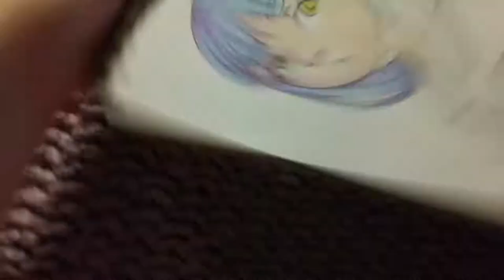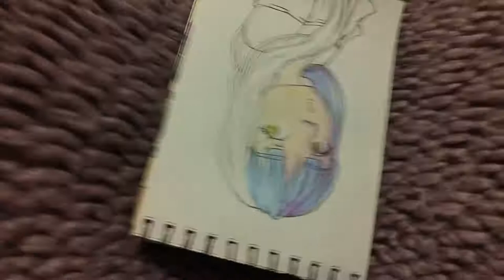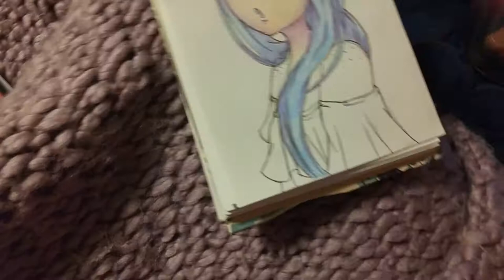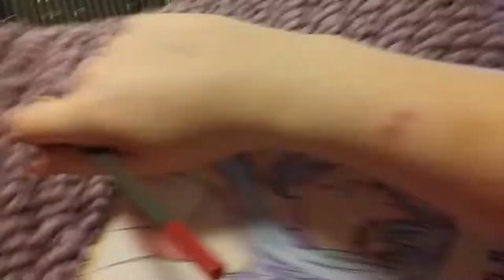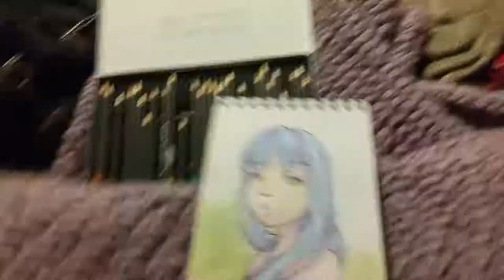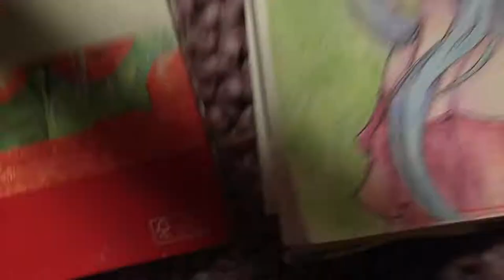Is ART THEFT As Bad As It Seems?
Hey guys!

It's Wednesday my dudes, enjoy a new video from me!